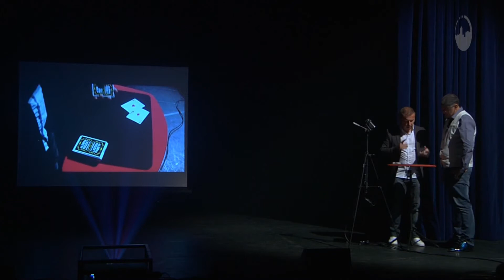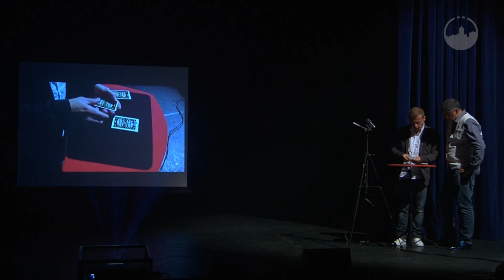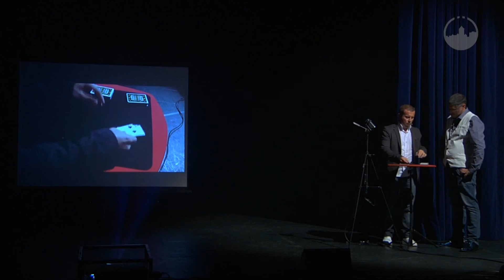Maurice Douda - Saison Culturelle 2017/2018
La Salle Charles Trenet de Chauvigny vous fait la présentation de sa saison culturelle 2017/2018.

Musique

Liens